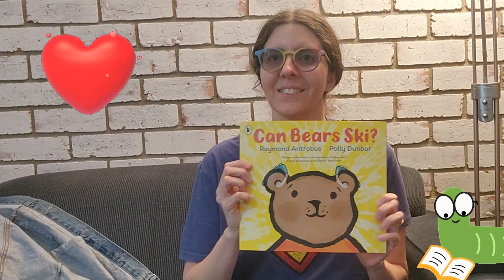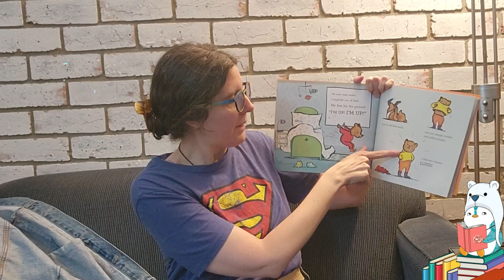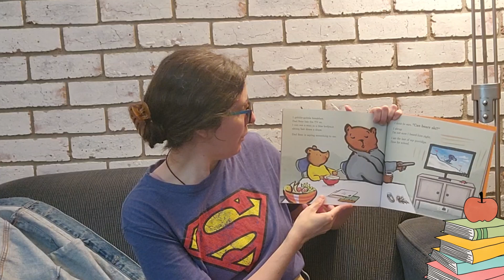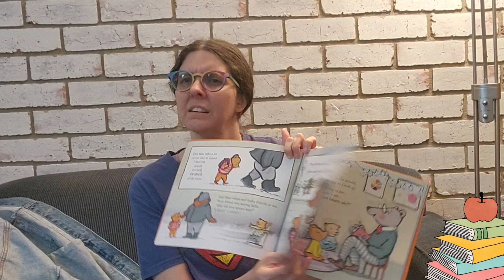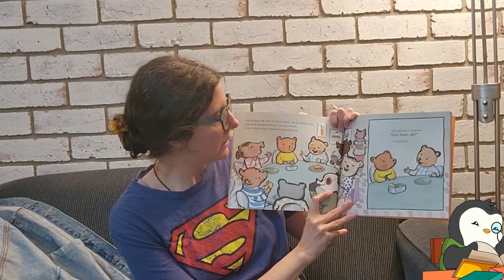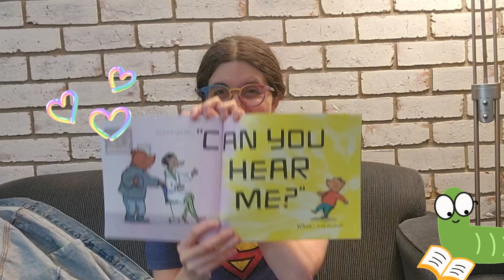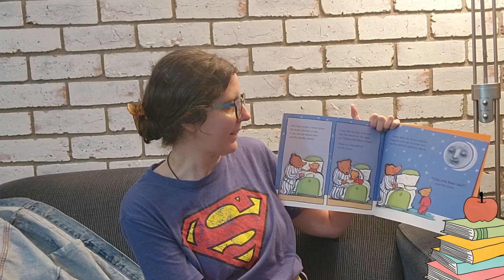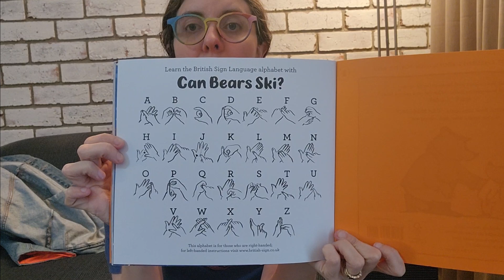Can Bears Ski? (Read Aloud)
It's been a while since I read you a story, so I thought I'd read one at my motel in Bendigo.

"Can Bears Ski?" is by Raymond Antrobus with pictures by Polly Dunbar.

I first learnt about this book from @jessicaoutofthecloset and I absolutely had to get a copy for my teaching kit!